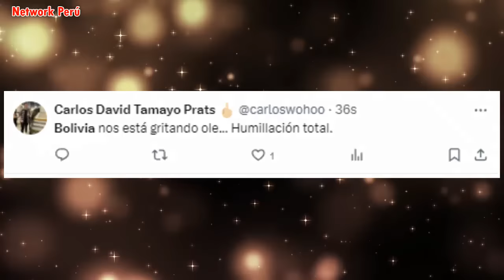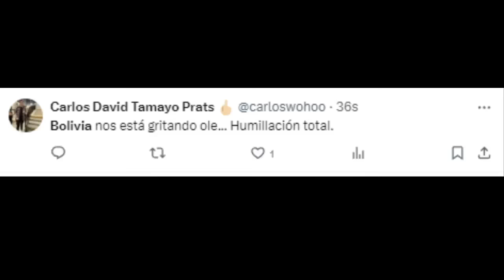DEVASTADOS! PERIODISTAS VENEZOLANOS LLORAN la GOLEADA de BOLIVIA VS VENEZUELA 4-0 HOY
bolivia vs venezuela hoy, reacciones bolivia venezuela, narracion venezolana, prensa venezolana, reacciones, bolivia vs venezuela resumen, partido de bolivia